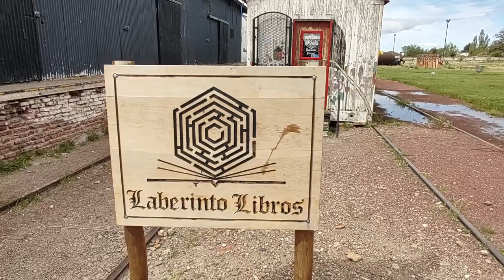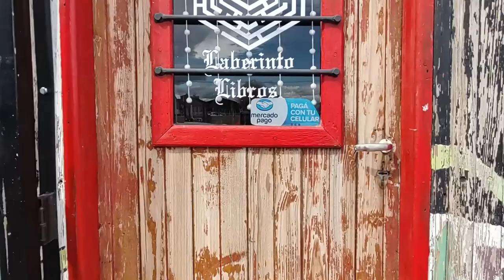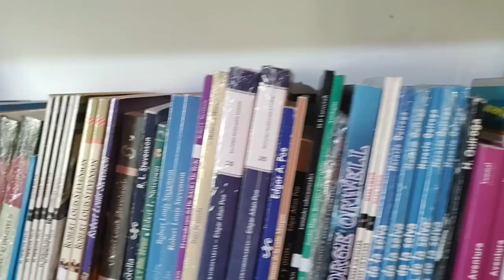ENTREVISTA A VANESA GARAY DE LA LIBRERIA LABERINTO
Visitamos Zapala y encontramos una librería en un vagón recuperado.
estuvimos hablando con su dueña, esto nos decía.